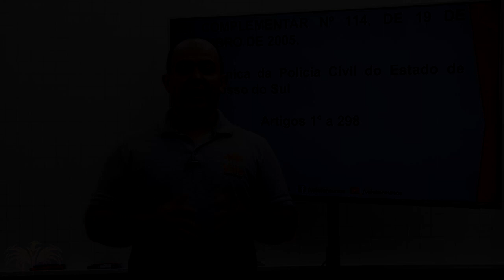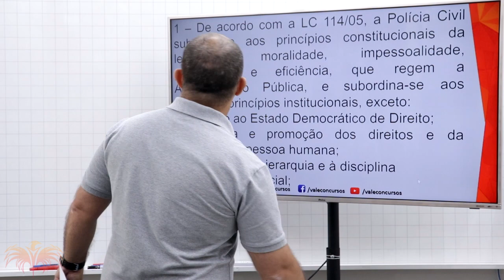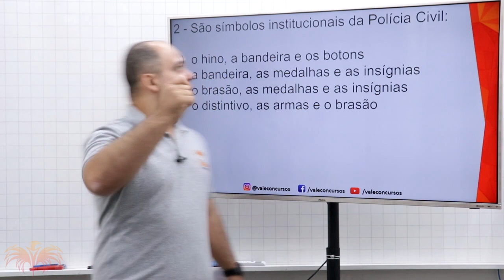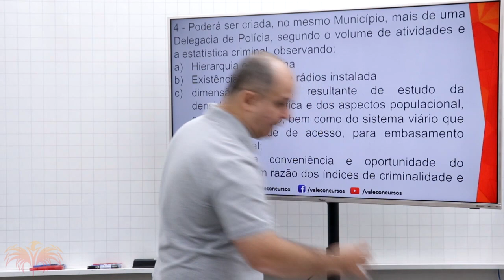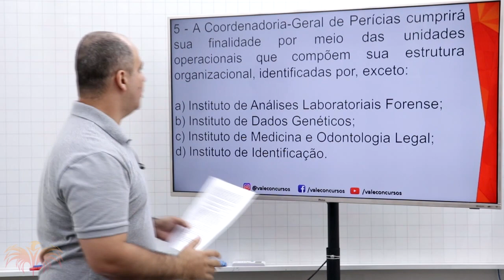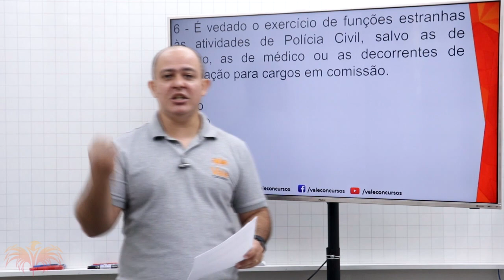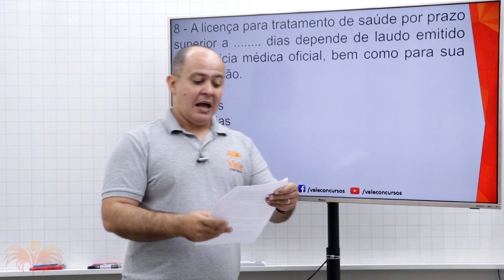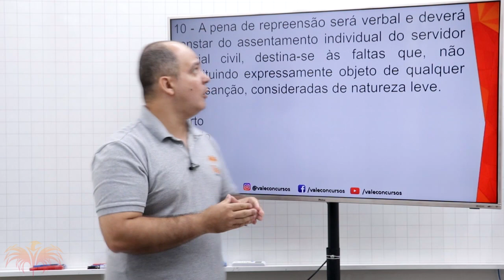SEMANA VALE TUDO PCMS - LEI COMPLEMENTAR 114 DE 2005 - LEI ORGÂNICA DA PCMS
Quer ser APROVADO no concurso da Polícia Civil do Mato Grosso do Sul?

🕵️‍♂️Assinatura Mensal Polícia Civil do Mato Grosso do Sul

*🕵️‍♂️Curso Atualizado Polícia Civil do Mato Grosso do Sul

* 👮‍♂️Curso Atualizado Polícia Militar do Mato Grosso do Sul

*💀Curso Atualizado Polícia Penal do Mato Grosso do Sul

 Fale conosco pela Central de Atendimento:
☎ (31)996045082